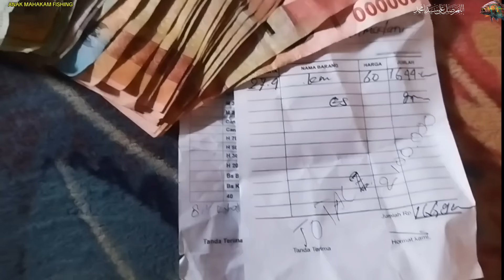Semakin Larut Malam Predator Muara Makin Lapar & Hasil Jutaan.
Semoga mancing kali ini teman" semakinbterhibur,
Mancing kali ini kelanjutan video kemaren, ini setelah jam 12 malam ikan semakin lapar. Semua ikan rata" predator besar".

Sungai mahakam adalah muara penuh anak sungai.. bermacam" nama sungai, kalo di sebutkan main ribuan sungai.